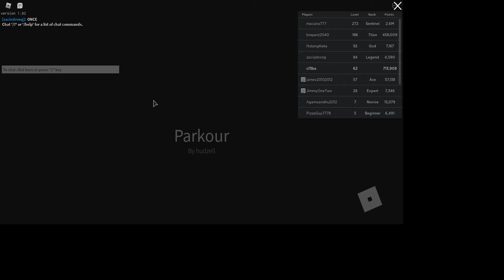roblox parkour and finding a badge on accident